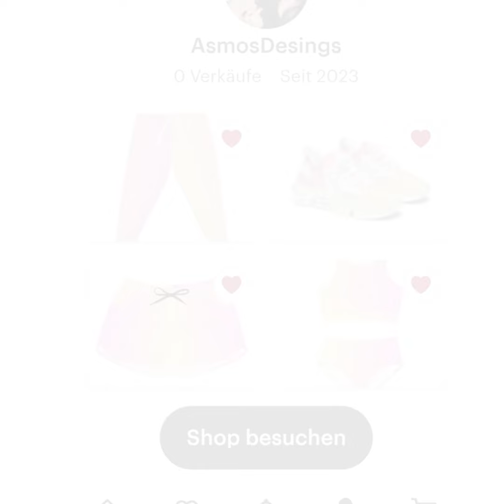Our backpacks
Liebe Freunde und Follower,
heute möchte ich euch meine handgefertigten und einzigartigen Produkte auf Etsy vorstellen. Ich bin stolz darauf, eine Kollektion von hochwertigen Rucksäcken, T-Shirts, Leggings, Bikinis, Sneakers und vielem mehr anbieten zu können.
Meine Produkte sind perfekt für alle, die Luxus und Stil lieben und auf der Suche nach etwas Besonderem sind. Jedes einzelne Stück wurde mit viel Liebe zum Detail und einem Auge für Qualität und Design hergestellt. Meine Rucksäcke sind robust und dennoch elegant, meine T-Shirts sind weich und bequem und meine Leggings bieten eine perfekte Passform und Haltbarkeit. Mit meinen Bikinis seid ihr bereit für einen Tag am Strand und meine Sneakers lassen euch stilvoll durch die Stadt laufen.
Auf meinem YouTube-Kanal zeige ich euch nicht nur meine Produkte, sondern auch den Entstehungsprozess hinter den Kulissen. Ihr werdet sehen, wie ich jedes Stück von Hand fertige und wie viel Arbeit und Liebe in jedes Detail gesteckt wird. Ihr werdet außerdem Tipps und Tricks erhalten, wie ihr meine Produkte am besten tragen und kombinieren könnt.
Besucht meinen Etsy-Shop und meinen YouTube-Kanal und lasst euch von meiner Leidenschaft für Mode und Handwerkskunst inspirieren. Ich bin sicher, dass ihr etwas finden werdet, das perfekt zu eurem Stil und euren Bedürfnissen passt.
Vielen Dank für eure Unterstützung und ich freue mich darauf, euch in der Etsy-Community begrüßen zu dürfen!
Eure AsmosDesings